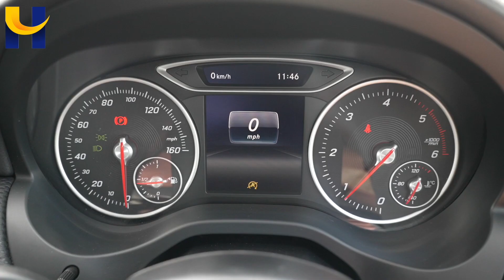Mercedes A180d LL16KTN